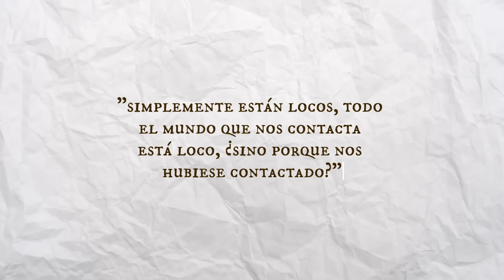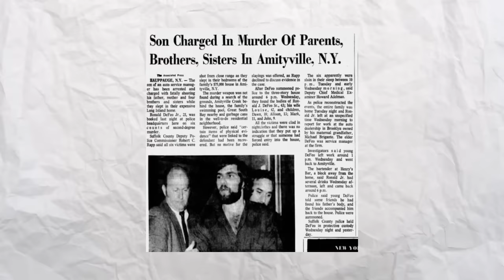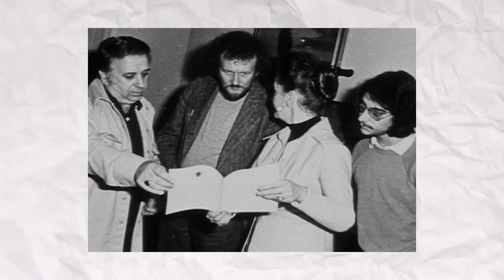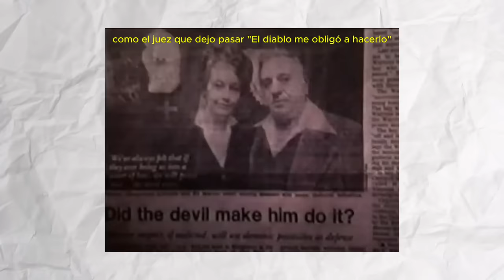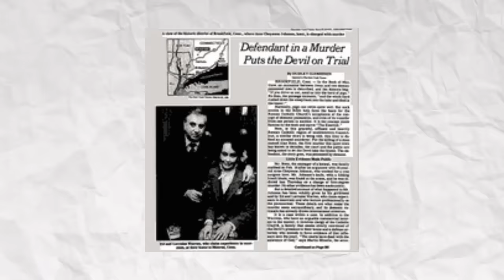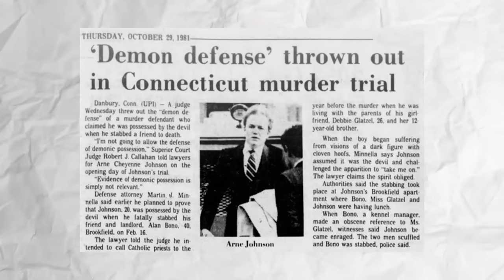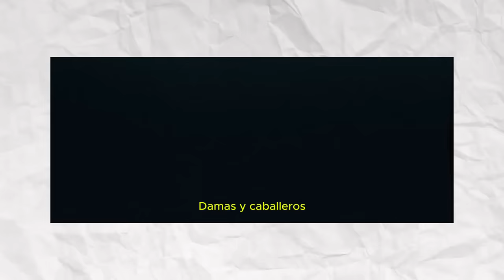Las mentiras de Ed y Lorraine Warren 👻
Ed y Lorraine Warren son unos de los investigadores paranormales más conocidos de la historia, pero ¿es verdad todo lo que explican? ¿Cuánto hay de realidad y ficción en sus películas? ¿Realmente son almas caritativas queriendo ayudar o unos meros estafadores que se aprovechaban de personas en situaciones vulnerables?

Intro 00:00
¿Cómo empezaron? 02:49
Anabelle 04:58
La posesión de Connecticut 09:05
Amityville 11:30
Poltergeist de Enfield 19:19
Obligado por el demonio 22:13
Más cosas turbias de los Warren 25:07
Outro: 31:45